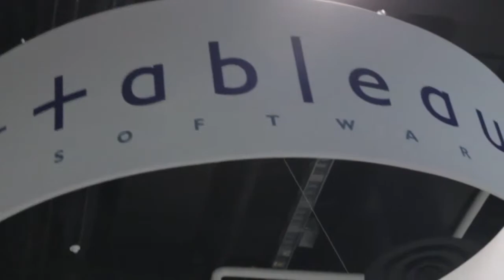Sarah Nell - Tableau Customer Conference 2013 - theCUBE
Dave Vellante and Jeff Kelly, theCUBE co-hosts, broadcasted from the 2013 Tableau Customer Conference in Washington DC, talking to Sarah Nell, Global Corporate Account Analyst with Manpower.

Historically, Manpower has been known as a staffing firm, but since the economy changed in 2009, they shifted their approach, becoming more HR-driven. One of their major components is outsourcing the HR department. Coming out of the downturn, the Analytics practice at Manpower started in 2010. The driver was data. "We didn't really look at data at that point, as a company," admitted Nell. "We were always a sales organization."

How data changed a company's direction

"What kind of data feeds the process of transitioning from an anecdotal storytelling company to a data-crunching company?" asked Vellante. "The data is every person we've placed in a job," Nell answered. "We're talking about 400,000 people who are on assignment at any given time."

The people are the data, and Sarah Nell was brought in to develop a kind of metric around those people. The most important metric is "how long are they on assignment and when they are not, WHY they are no longer on assignment," she explains.  In today's economy, it's essential to retain people as much as possible, so, knowing why they're leaving elsewhere might help remedy that brainpower loss.

When the data analytics group was formed, it was basically a team of five people for the entire organization, and they were pretty clueless, laughed Nell. "It was a question of low hanging fruit -- what part of the company we could impact the most. So it led to our customer facing reporting. As for data sources, we were using Oracle Data Warehouse with a Cognos platform on top."

Sarah Nell's responsibility means translating the IT capabilities into the business needs of the company. It's where Analytics sits today within the company. "It was a learning curve for all of us," said Nell, admitting things were not always as smooth between the various departments of the company.

Tableau community

After discovering Tableau, things got easier, but not immediately. "If it were not for the community that exists around Tableau I would probably not know half the stuff I know today," said Nell.

Finding out that they are a client of Tableau Online, Vellante wanted to know why they chose the SaaS version of the product, instead of the server-side option. "We wanted to make it accessible and interactive," answered Sarah Nell, who found Tableau Online a natural fit for her needs.

"One of the pitfalls of working with data is over-complicating it. My mantra is KISS: Keep It Simple, Stupid... You want the data to be elegant, clean and simple. There's beauty in it. That's why Tableau does it so well: it's clean, it's simple, it's attractive. You want to look at it and you want to play with it," said Nell.

Keeping it simple implies "knowing you data, and your industry," Nell concluded.  If practitioners don't know their data, they tend to over-complicate things.

Sarah Nell, Manpower, at Tableau Customer Conference 2013 with Dave Vellante and Jeff Kelly